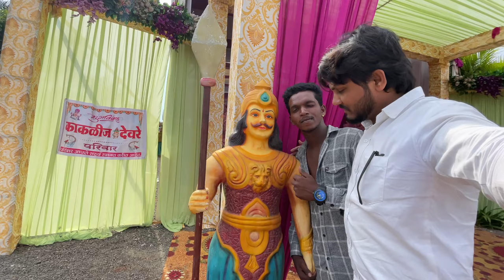सौदाणे टाळी बाजीराव लाॅन्स vlog 30/04/2023 | swar Sangit Vlogs